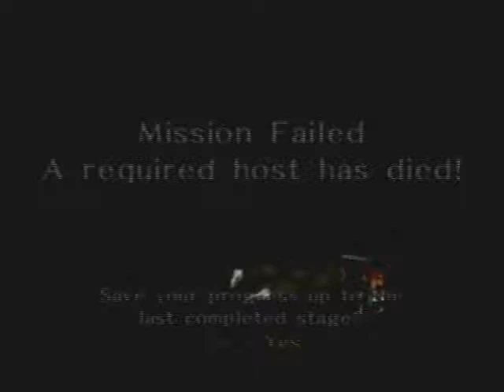Geist Part 41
Playthrough with commentary of Geist on Gamecube.